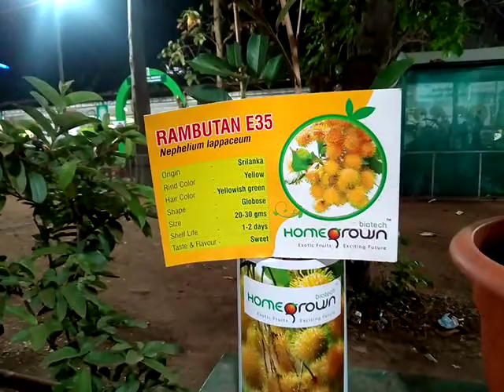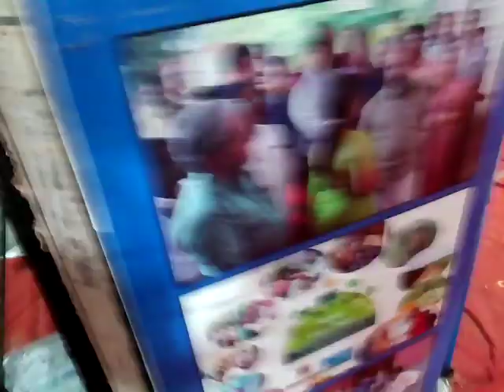PUSHPOLSAVAM THRISSUR - 2020 vid. b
Ministry of agriculture in association with Thrissur Horticultural society, Thrissur Corporation and Kerala agricultural university conducted Pushpolsavam - 2020 at Thrissur Thekkinadu maidanam.